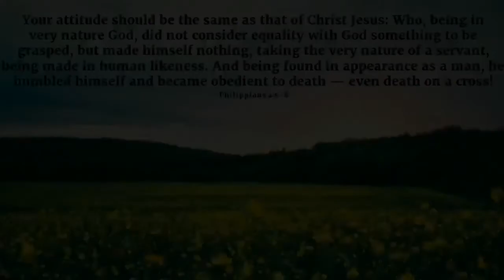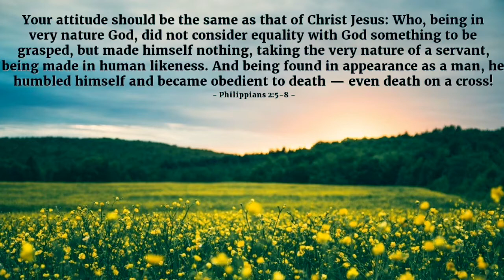26th Sunday OTA 2017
Homily for the 26th Sunday in Ordinary Time Year A
St. Joseph Roman Catholic Church
Winsted, CT